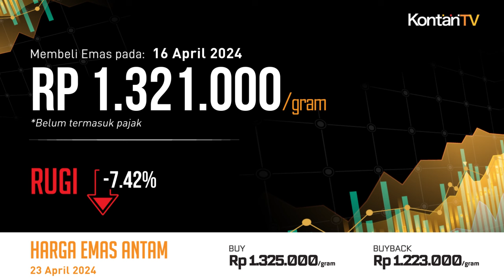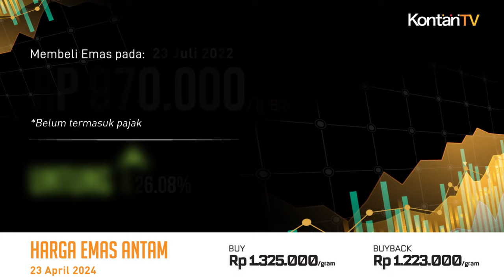Harga Emas Antam Ambles Dalam (23 April 2024), Pembeli Sebulan Cuan 1,66%! | KONTAN Harga Emas Antam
Selasa (23 April 2024) Harga emas Antam bersertifikat di Logam Mulia turun Rp 18.000 per gram, dari sebelumnya Rp 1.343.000 per gram menjadi Rp 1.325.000 per gram..